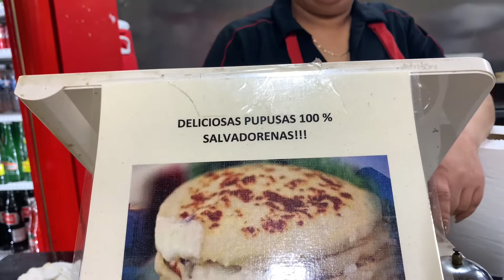Đi vào nhà hàng của người Mexico ăn món Taco quá ngon! ( Eating Taco ).